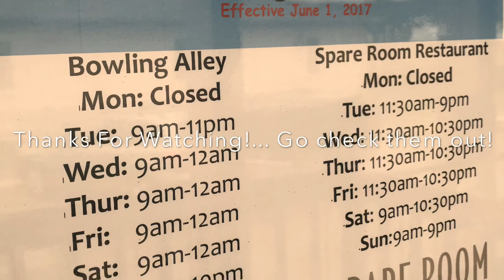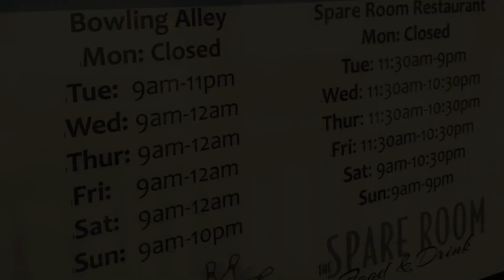Norwich Bowling Alley 2017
So I have to admit, I haven't been to the Norwich Bowling Alley since I was a teenager, so I was nostalgic to DJ an eighth grade graduation party there. I was blown away when I walked through the doors at all of the new changes the place looks great! I thought I'd put together this video to show those of you who haven't seen it in a while how different it is!
❤️ DJ G@DgEt